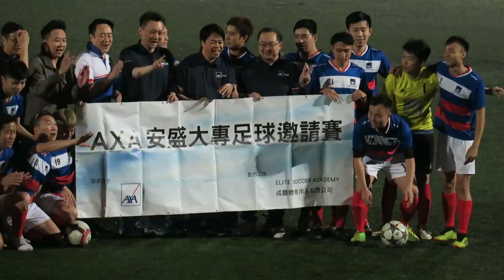AXA安盛vsEDUHK(2019.1.26.AXA安盛大專足球邀請賽決賽)精華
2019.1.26.九龍灣公園球塲 18:30
(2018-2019)AXA安盛大專足球邀請賽決賽
AXA安盛(藍白紅) 3 : 1 EDUHK(綠)